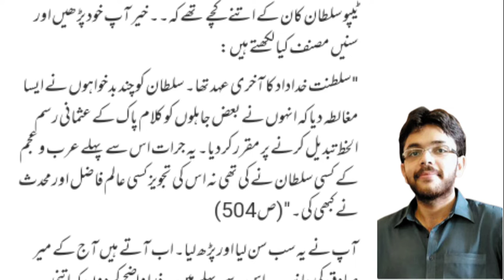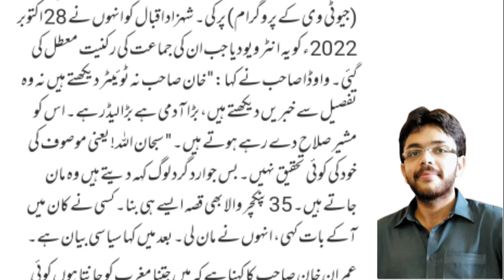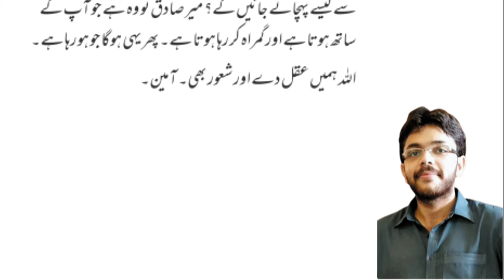Mir Sadiq Kon Tha Aur Hai? | Basham Bachani | Daily Urdu Columns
Published: 11/26/22